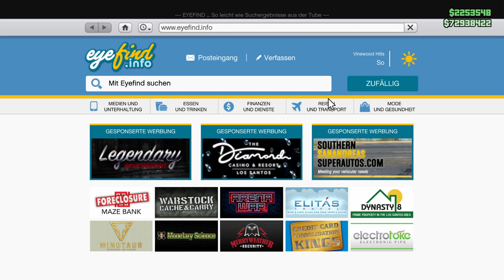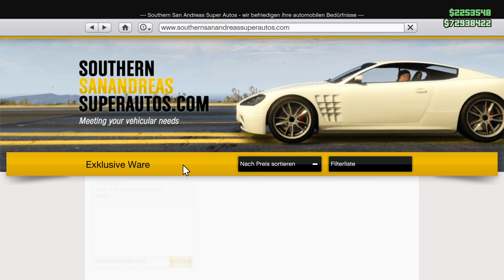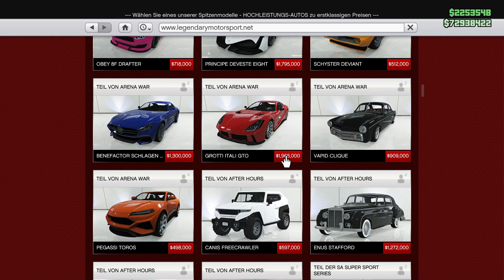Neue Eventwoche, Vorstellung vom Zeitrennen, GTA 5 Online